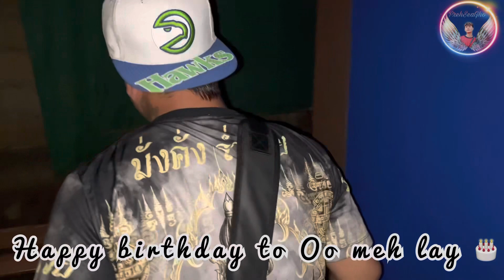Happy birthday to Oo meh lay🎂